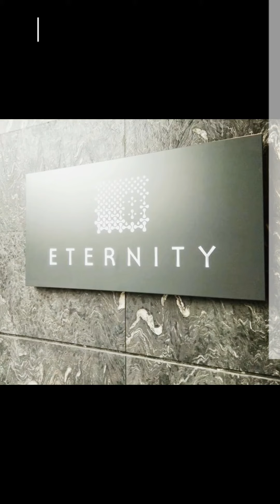District8 SCBD 디스트릭트8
디스트릭트8 레지던스
타워:에터니티,인피니티
District8 Residence
Tower Eternity,Infinity

*구분:아파트
*면적:105,153,179,228,249스퀘어
*방갯수:2,3,4룸
*그외:도우미방+도우미 화장실
*임대비:$2,000~4,000

자카르타 대한부동산
*연락처:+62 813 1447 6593(whatsapp)
*카톡 아이디:yeomyeosa

자카르타 슬라탄 아파트,사무실 임대 문의주세요.

Thank you for always supporting Daehan Property.